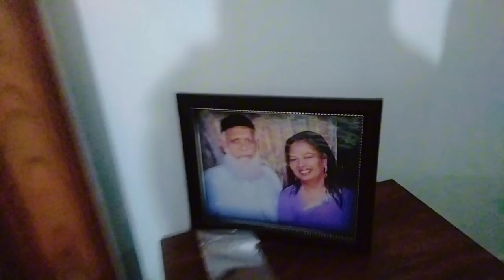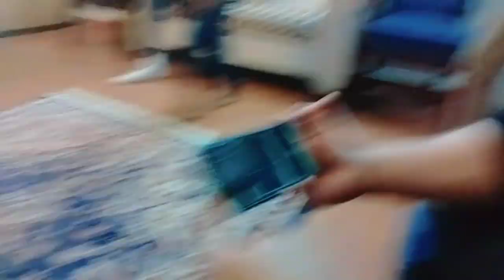Hallu came from USA after 2 years